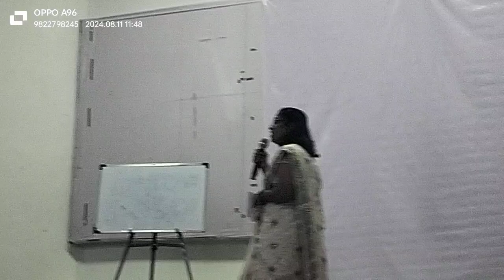Why Vestige Business ladies can do in better way ? LDP Leadership Development Programme 11th Aug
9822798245 call to know more